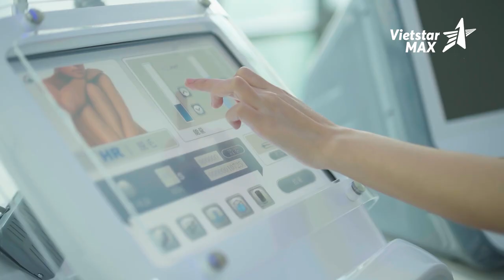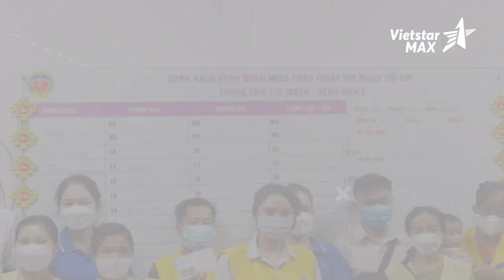Vietstarmax | Phim doanh nghiệp Thẩm mỹ viện Tokyo - Chúc xuân VTV 2023 | Sản xuất Phim quảng cáo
"Sản phẩm phim doanh nghiệp Tokyo mỗi thước phim đều được đầu tư chỉn chu, ấn tượng.

Tính tới thời điểm hiện nay, các mẫu quảng cáo cứ ra đời ngày càng nhiều hơn, khách hàng đến với VIETSTARMAX cũng có cả những client mới và cũ. Chính bởi vậy mà Vietstarmax càng nỗ lực không ngừng để phát triển vươn tới nhiều thành công thêm nữa."""

Lĩnh vực chính:
1️⃣.  .Sản xuất TVC quảng cáo
2️⃣.. Sản xuất phim Viral video marketing
3️⃣.. Sản xuất phim doanh nghiệp